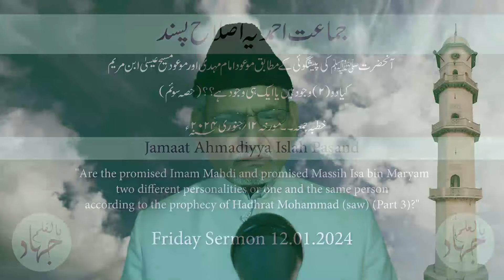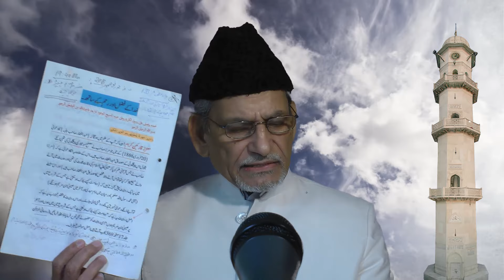Friday Sermon 12.01.2024 - Hadhrat Abdul Ghaffar Janbah – Urdu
آنحضرتﷺ کی پیشگوئی کے مطابق موعود امام مہدی اور موعود مسیح عیسیٰ ابن مریم
کیادو(۲)وجود ہیں یا ایک ہی وجود ہے؟؟(حصہ سوئم)
"Are the promised Imam Mahdi and promised Massih Isa bin Maryam two different personalities or one and the same person according to the prophecy of Hadhrat Mohammad (saw)? (part-3)"
   خطبہ جمعہ۔۔مورخہ۱۲؍جنوری۲۰۲۴؁ء